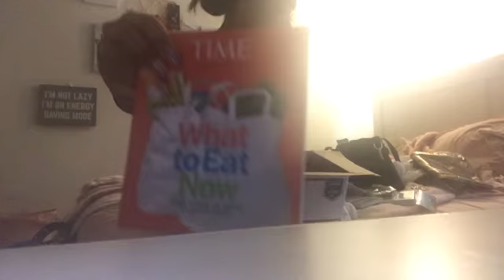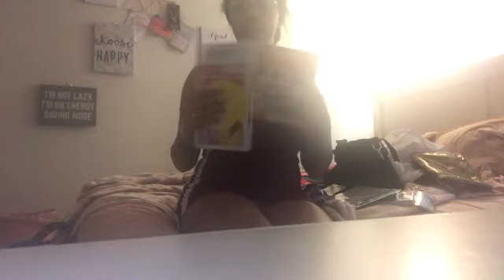I won Mommy and Kimberly’s adventures giveaway